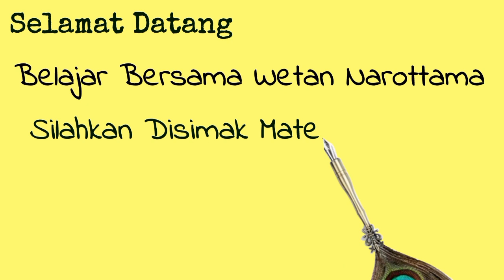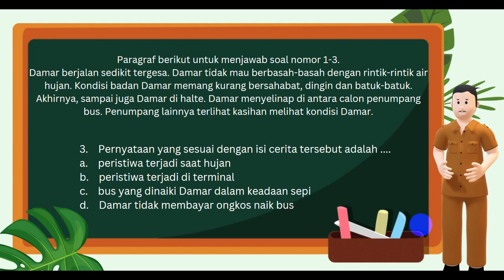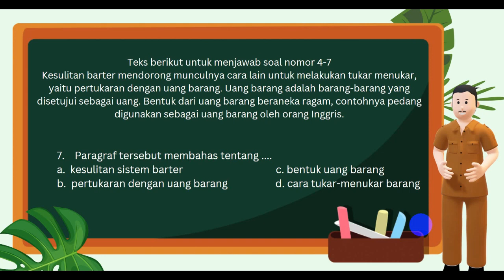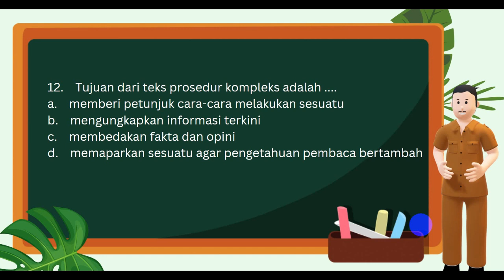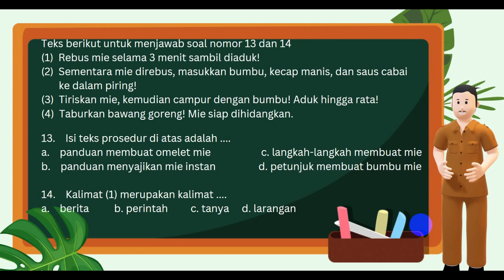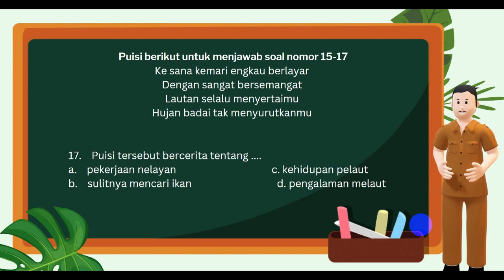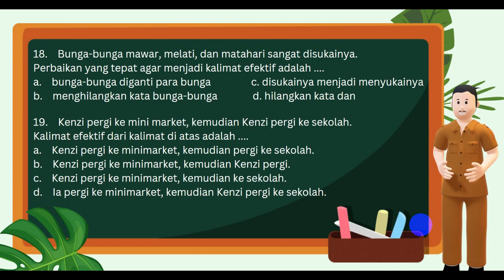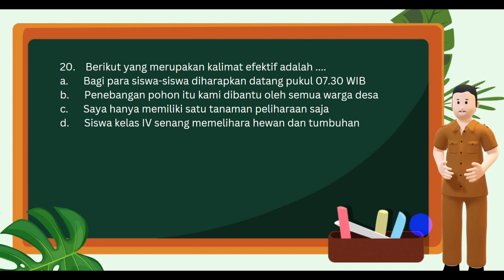Kurikulum Merdeka Latihan Soal Sumatif Tengah Semester 2 kelas IV Bahasa Indonesia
Sumatif Tengah Semester (STS) merupakan penilaian yang dilakukan oleh peserta didik  dengan mata pelajaran yang diujikan adalah semua mata pelajaran yang diajarkan dikelas, materi yang diujikan adalah materi yang sudah pernah diajarkan kepada peserta didik.
Karena semua itu gratisssss.
Dan Follow juga Instagram saya dan Facebook.